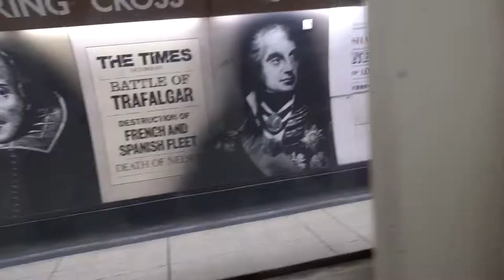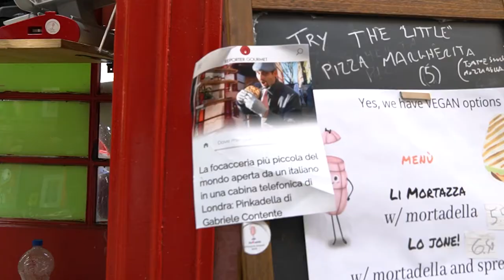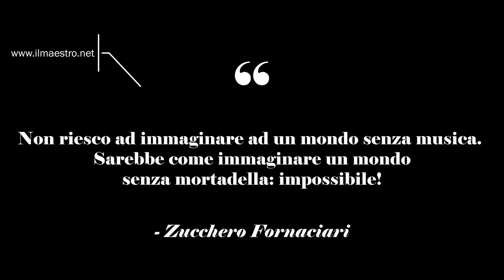The SMALLEST Focaccia Place in the World is in LONDON: GUINNESS WORLD RECORD (sub ita/eng)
Pinkadella, the smallest focaccia sandwich place in the world is in London. It's a GUINNESS WORLD Record.

The smallest focaccia sandwich place is run by an Italian in London, Gabriele Contenta. If you visit London, you can't miss it.

We went to London to talk about this Guinness World Record with Gabriele, owner of Pinkadella.

Gabriele opened the smallest focaccia sandwich place in a cool Londoner phone booth.

Pinkadella, la focacceria più piccola al mondo è a Londra ed è gestita da Gabriele, italianissimo. Se visitare Londra, non potete mancare.

Siamo andati a Londra per parlare con Gabriele, proprietario di Pinkadella, della sua idea di aprire la focacceria più piccola al mondo all'interno di una cabina telefonica.

Vedere per credere. Assaggiare per credere a PINKADELLA, phone booth, 40 Rosslyn Hill, London NW3 1NL.

🎁 [GET THE FREE GUIDE] Whether you have just started to learn Italian, you haven't started yet, or you are a little Maestro, get the FREE GUIDE “LEARN ITALIAN – Tips, Tricks, Tools”.

👉🏻Thinking about learning Italian with Il Maestro?
👨‍🏫 More about my groups or workshops, or having individual lessons

👍 Let’s Connect!
Your generosity will help Il Maestro to offset the costs of the production of free content, which will also be accessible to those who do not have time or money to buy his lessons or materials.
The idea of taking your money and travelling to the Amalfi Coast is very tempting, but there is no way I can abandon my mission: to Italianise the entire world. Let’s get started together!
🎥 Welcome to the official YouTube channel of Learn Italian with Il Maestro 🎥
If you are learning Italian or would like to, you are in the right place. 🎯
My mission here is to help you learn Italian with fun videos!
I was born and raised in Italy, near Naples. After my BA and Masters in Italian, I moved to England to pursue a PhD in Italian (so obvious!) at the University of Reading, where I taught Italian language and literature from 2013 to 2021. 🎓

⏰ Chapters:
0:00 - 0:30 Intro - Pinkadella
0:31 - 2:30 The Italian focaccia and The Chef
2:31 - 3:00 The Smallest Focaccia Place in the World (Guinness World Record)
3:01 - 4:50 The Focaccia, The Mortadella: ITALY vs UK
4:51 - 5:40 Business after Brexit
5:41 - 5:51 Pinkadella 2?
5:58 - 6:17 Where to find it?
6:18 - 6:38 Have a Story? Tell us here.